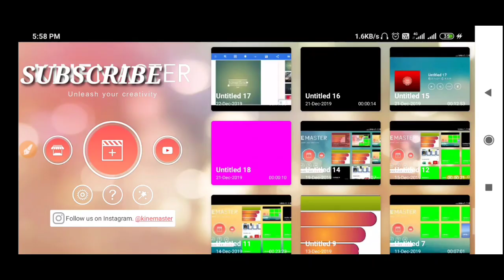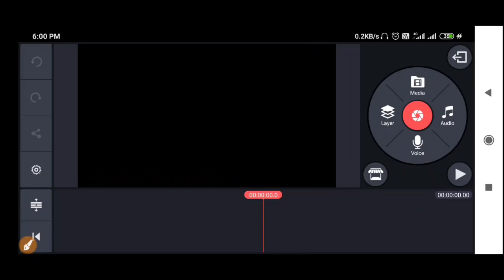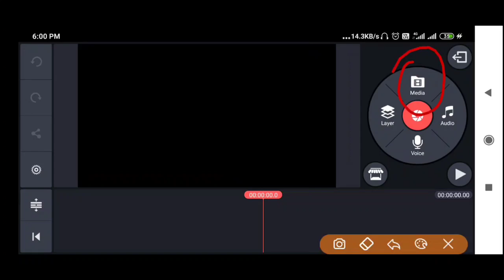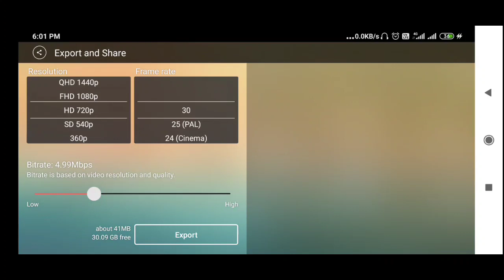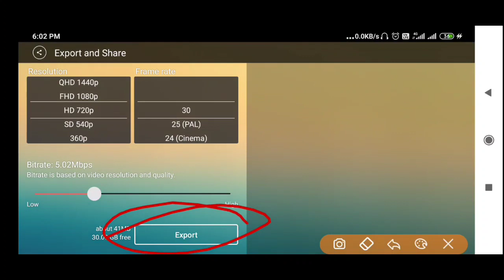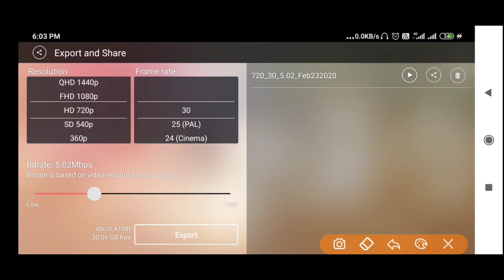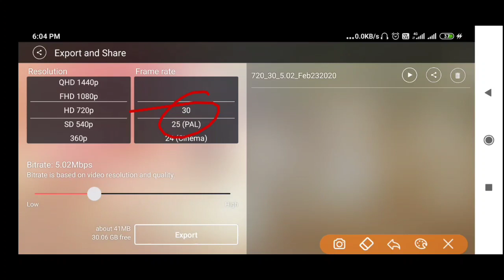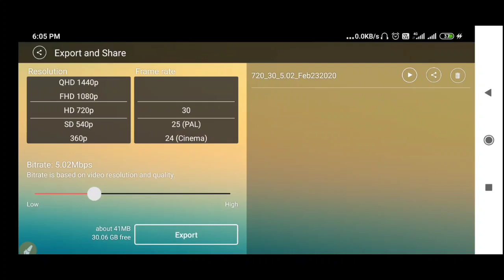Video ka mb size kaise kam kare | Compress video without losing quality | Video ki mb kaise ghataye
How to reduce video size without losing quality in android | Compress Large Video without Losing Quality Urdu / Hindi

My Mic
My Mobile
My Laptop
Generic collar mic
Mobile me likhne wala pad
Lightweight Tripod with Bag

Best video converter
Video ka size kam kaise kare
Video ka mb size kaise kam kare
Video ki mb kaise ghataye
Video ko compress kaise kare
Video ka size kaise kam kare
Kisi video ke size ko kaise kam kare
Compress video without losing quality
How to reduce video size
Video ka mb kam kaise kare
How to compress a video
Video ko kam mb me kaise record kare
Video ke size ko kam kaise kare
How to compress video,video compression

Transferring and sharing large size videos over internet, mail, youtube and other sources become difficult, and in such situations, you need to reduce video size via some easy ways or professional tools. To reduce video file size, you can change different parameters of the file like video resolution, video bit rate, video codec, frame rate, and cutting unwanted part.